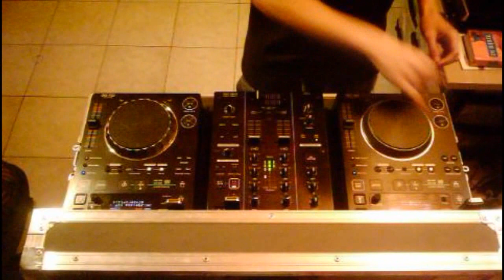EP Minimix : Cyberoptics - Tie Fighter EP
Check out this awesome EP by Cyberoptics!

Cyberoptics - Tie Fighter
Cyberoptics - Geisha VIP
Cyberoptics - Pimpin
Cyberoptics - Toasty